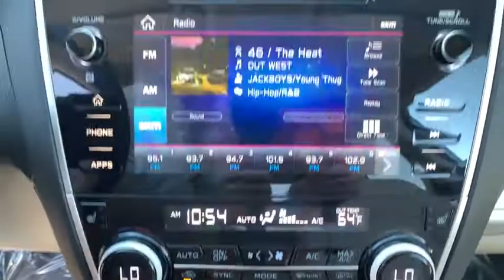2019 Subaru Outback Carson City, Reno, Lake Tahoe, Northern Nevada, Susanville, NV PS2425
Tungsten Metallic Used 2019 Subaru Outback available in Carson City, Nevada at Michael Hohl Subaru. Servicing the Reno, Lake Tahoe, Northern Nevada, Susanville, NV area.

2019 Subaru Outback 2.5i Premium Certified.CVT Lineartronic AWD Odometer is 1420 miles below market average! 2.5L 4-Cylinder DOHC 16V 25/32 City/Highway MPGSubaru Certified Pre-Owned Details: * Powertrain Limited Warranty: 84 Month/100,000 Mile (whichever comes first) from original in-service date * Warranty Deductible: $0 * Transferable Warranty * 152 Point Inspection * Vehicle History * Roadside Assistance * SiriusXM 3-Month trial subscription, $500 Owner Loyalty coupon & 1 year trial subscription to STARLINKAwards: * ALG Residual Value Awards, Residual Value Awards * 2019 KBB.com Best Resale Value Awards * 2019 KBB.com 10 Most Comfortable Cars Under $30,000 * 2019 KBB.com 10 Best All-Wheel-Drive Vehicles Under $30,000 * 2019 KBB.com Brand Image Awards * 2019 KBB.com 5-Year Cost to Own AwardsThis vehicle comes with a 90 day or 3,000 mile limiited powertrain warranty!! This vehicle is NOT sold as-is!!!